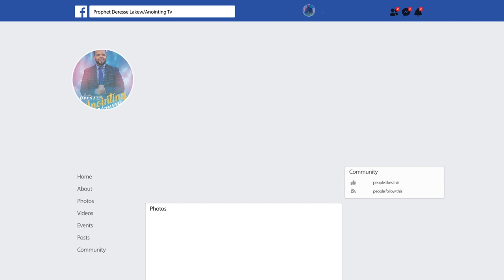Great Interview with Pastor Goran /Sweden/ ድንቅ....ከፓስተር ዮራን/ሲውድን/ ጋር የተደረገ ቃለ መጠይቅ?